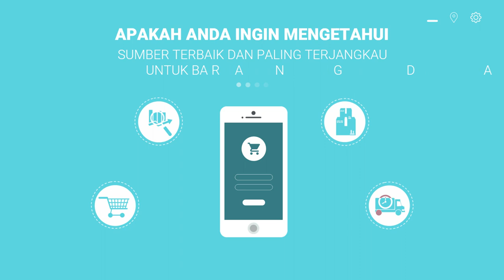Jasa Iklan toko grosir alat rumah tangga , toko grosir bahan kue, toko grosir buah ,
Jasa Edit Video Promosi / Jasa Iklan toko grosir alat rumah tangga , toko grosir bahan kue, toko grosir buah , atau

Daftar Isi
00:00 - Cara Edit Video Iklan toko grosir le minerale, toko grosir minuman
00:10 - Contoh Iklan Promosi toko grosir makanan ringan, toko grosir murah
00:30 - Contoh Video Promosi toko grosir makanan
00:40 - Contoh Konten Branding toko grosir sembako, toko grosir sepatu, toko grosir sabun
00:50 - Resep Makanan toko grosir lemari plastik, toko grosir lakban, toko grosir lampu